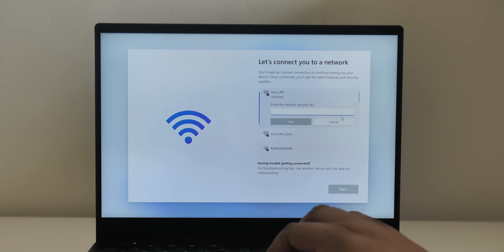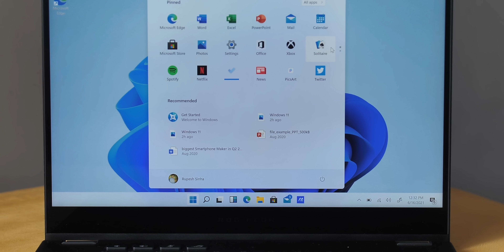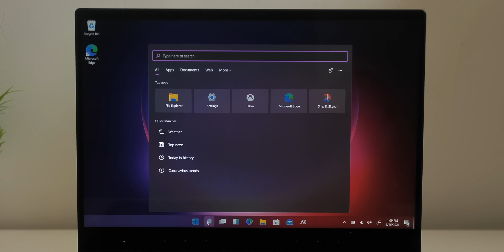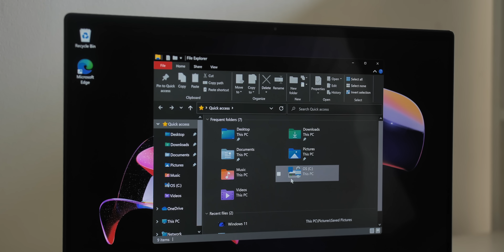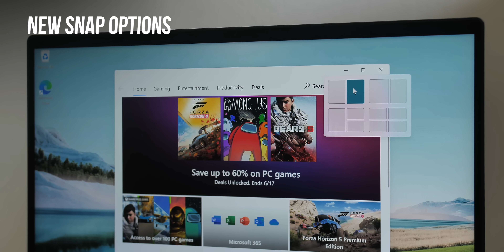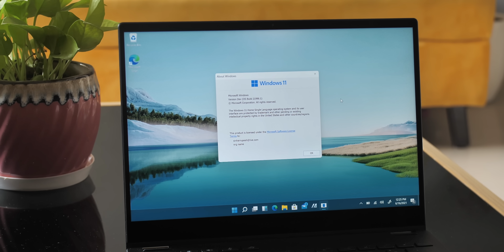Windows 11 is Here: First Look!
Windows 11 or the "next generation of Windows" was all set to arrive on June 24 but a full blown Windows 11 build has leaked online. Well, we installed the Windows 11 leaked build and this is your first look at the new Windows 11 UI, features and changes.

Windows 11: New UI, Start Menu, Leaked Build, Release Date, and More

We are showing the video on the ASUS ROG Flow X13 2-in-1.